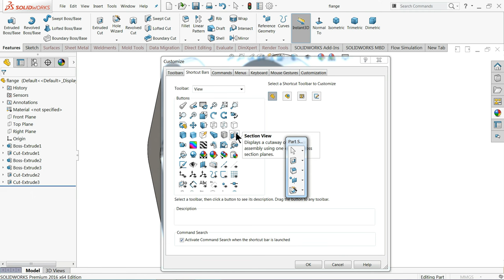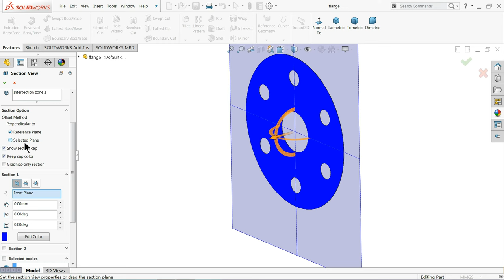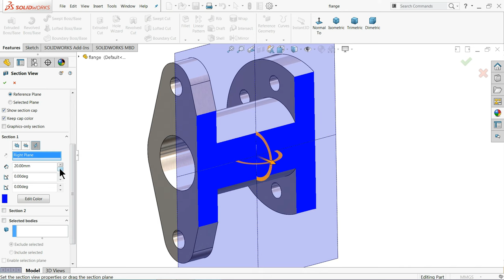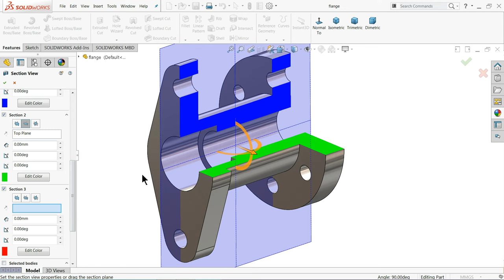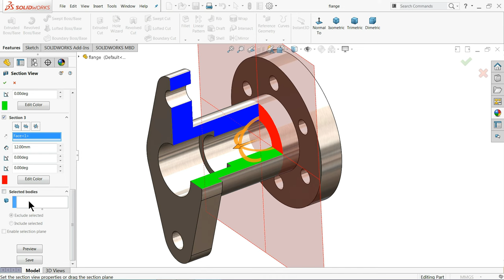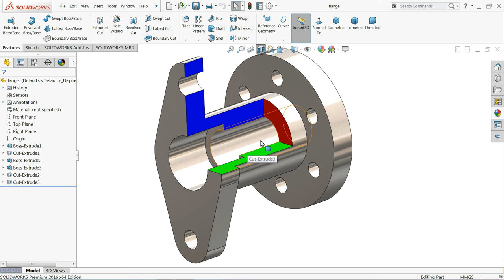SolidWorks Tutorial Section View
we will learn how to create Section view of a Part  in Solidworks.